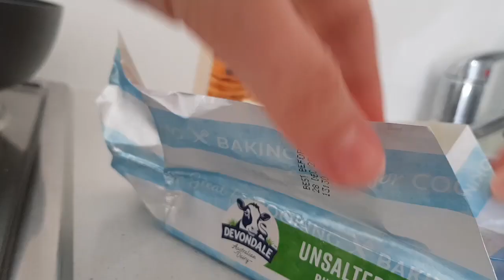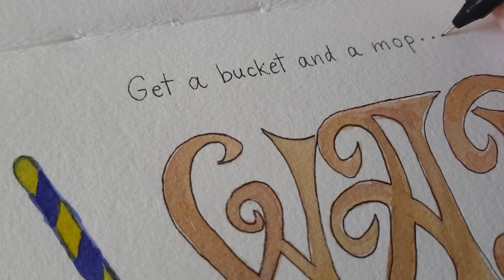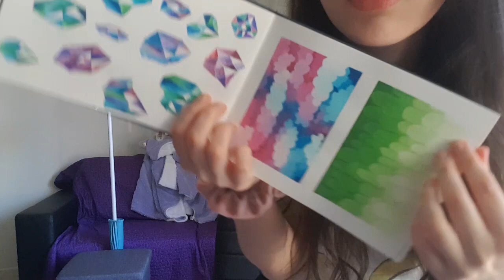I paint a bucket and a mop for your WAP 🥞